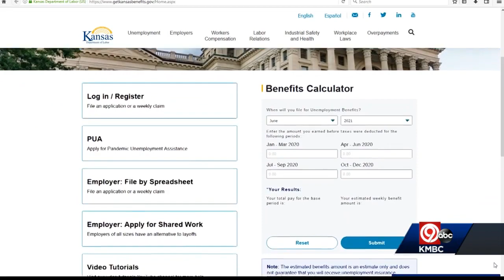Kansas Labor Department to start generating reports that could help with credit scores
f you are one of the thousands of people who have struggled to receive payments from the Kansas Department of Labor during the pandemic, next month the agency will be required to give you a copy of your claims information you can show your creditors.